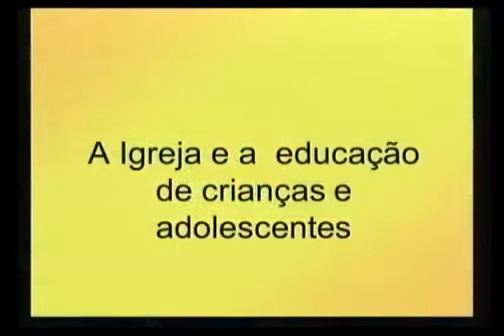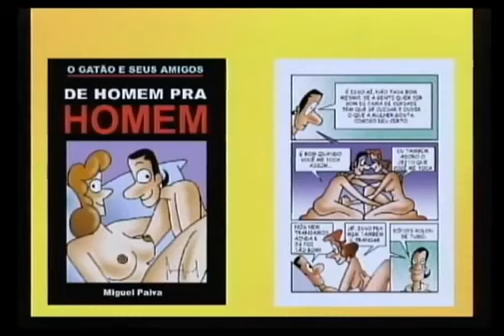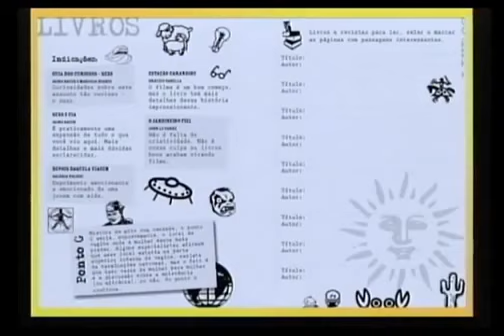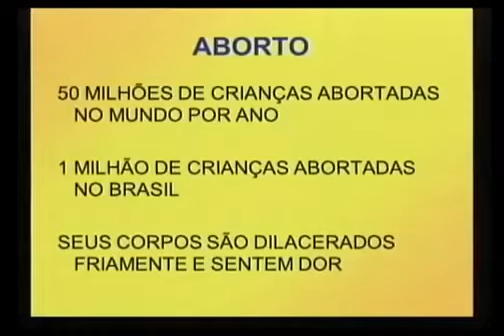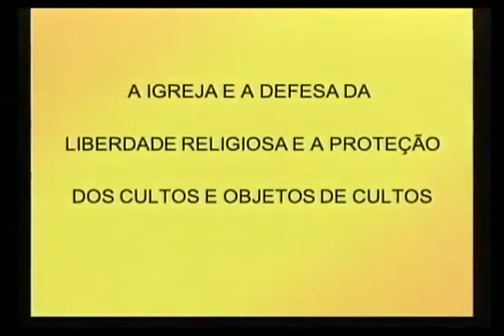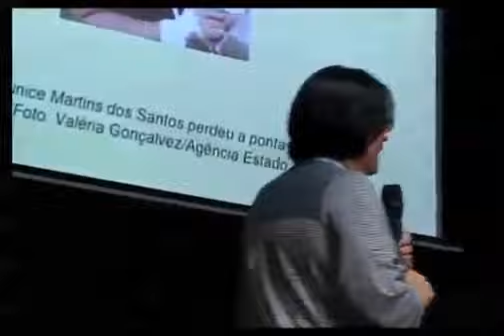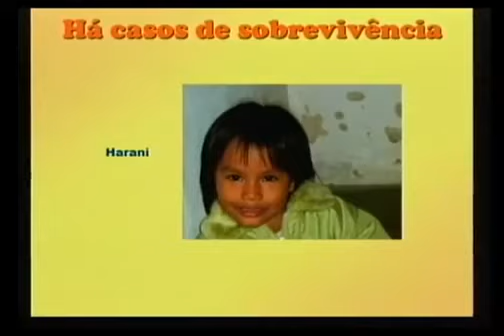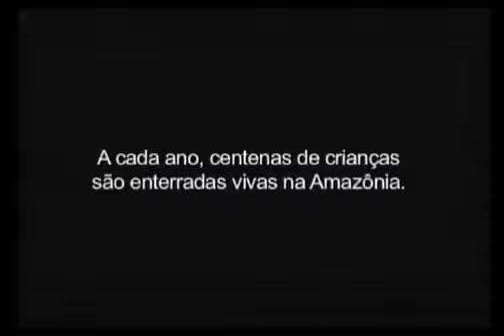Dr Damares Alves Um Alerta Para as Famílias, Educadores, Diretores e Professores